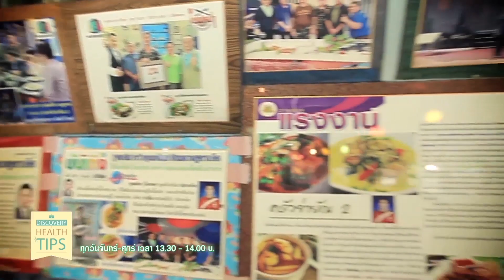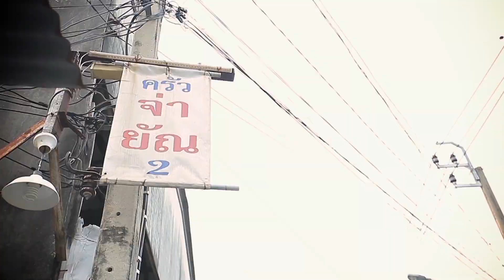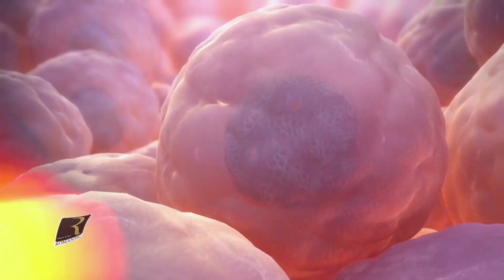Discovery Health Tips - Chiropractic 2